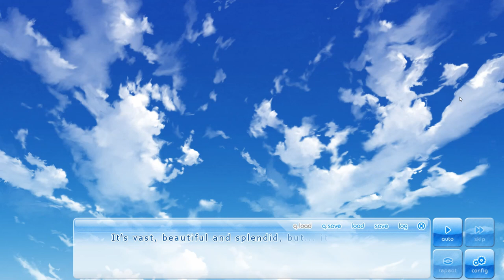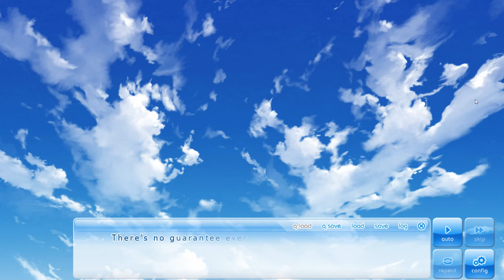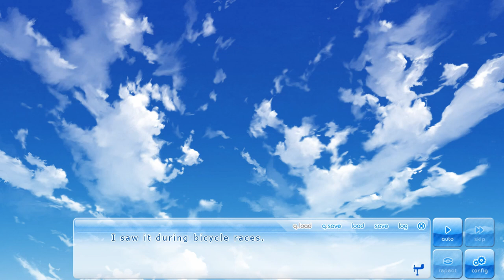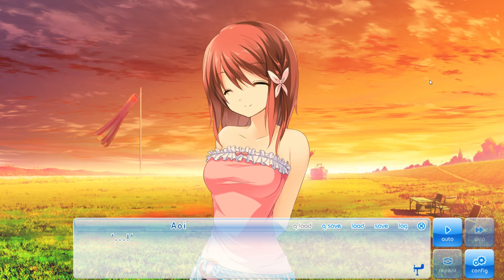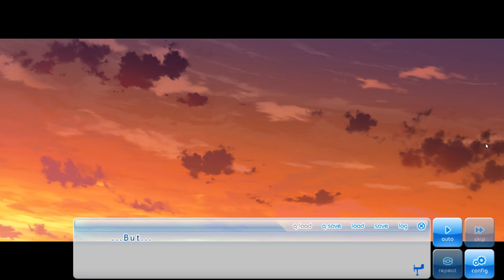(Ageha) TREATING HER TO A CREPE! - Let's Play If My Heart Had Wings Retranslation EP31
Ageha and Aoi go on a so-called pre-exam date, during which Aoi treats Ageha to a crepe!

Working together with Aoi’s childhood friend, Ageha Himegi, the main characters of this visual novel begin rebuilding the Soaring Club, which is on the brink of disbandment at the hands of an uncaring school board. These beginners take hold of their passion, overcoming failures, obstacles, and interference from the school to put everything they have into building their own working glider.

Their ultimate goal to fly through the legendary "Morning Glory"―a rare and stunning weather phenomenon producing a special type of roll-shaped cloud that appears in the morning when the conditions are just right.

Join Aoi on this journey as he learns about the sky, his new friends, and much more.

Total Play Time: 20 to 30 hours
Five character-specific story branches to play through
Full voice-overs throughout the game for all characters